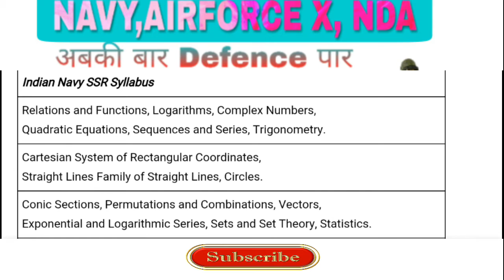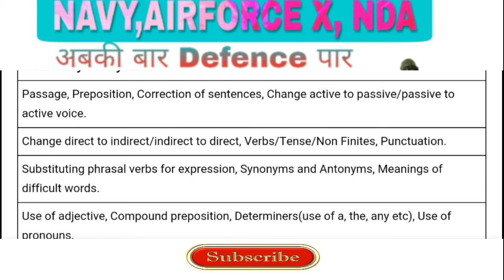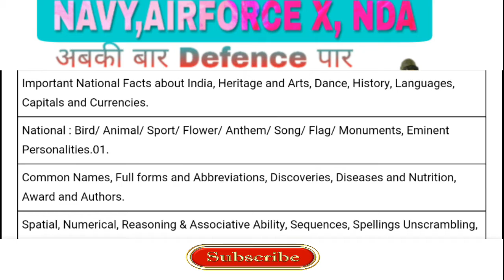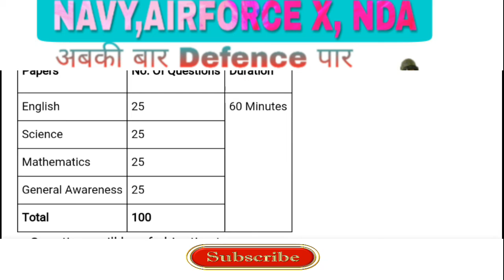Navy ssr/aa new syllabus 2020/नेवी का विषय क्या है।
Hello dosto!
Aagar Aap defence ki taiyari kar rahe hai to yah channel aap ke liye bahut hi helpfull hai
दौलत तो लोगो को
 विरासत में मिल जाती है
लेकिन पहचान
खुद के दम पर बनानी पड़ती है
JAB TUM SO RAHE HOTE HO USH SAMAY KOI JAAG RAHA HOTA HAI AUR VAH JAB TUMSE MILEGA TO JEET JAYEGA
success hona hai to mehanat karo...
Airforce x group math video,Airforce x group physics video,airforce motivational video,airforce notification, airforce latest update,navy ki video,airforce gk video, navy ssr math video,NDA math video,
Koi bhi information ke liye Aap mail kar sakte hai